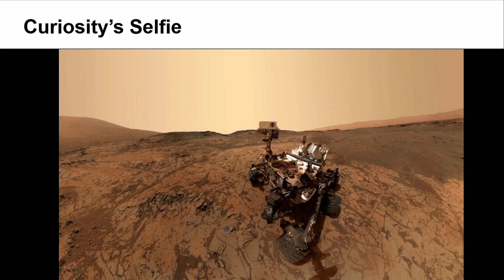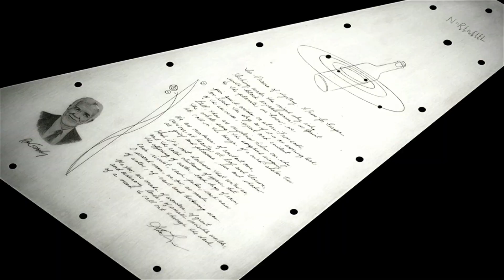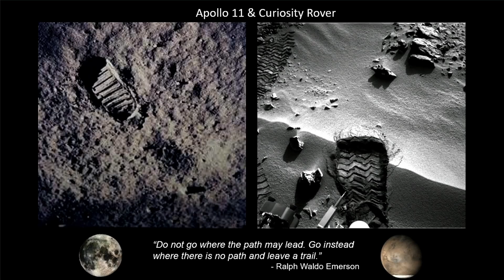Aliens, Mars Selfies, and Oceans on Europa: An Interview with Charles Elachi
Enjoy highlights from a program featuring Charles Elachi, former NASA-Jet Propulsion Laboratory director and Caltech professor emeritus, with Huntington President Karen R. Lawrence, in a conversation about surprising discoveries found at the intersection of science and the humanities, the spirit of optimism that propelled his career, and how space exploration fuels the imagination.

The Why It Matters series features Huntington President Karen R. Lawrence in conversation with distinguished guests about the enduring relevance of the arts and humanities. This program evokes the theme of the fall 2024 Getty initiative PST ART: Art & Science Collide.